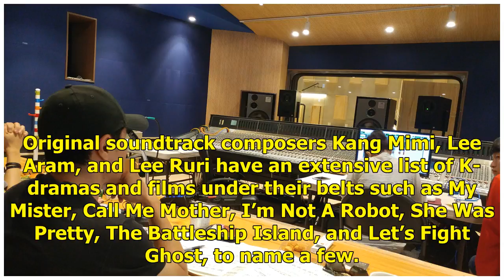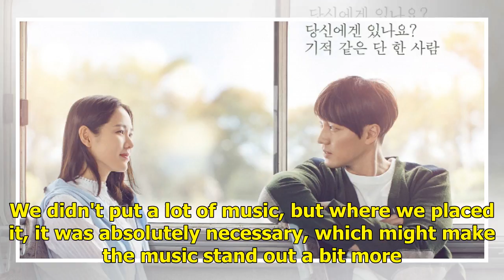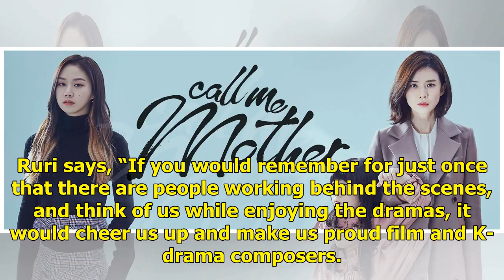Watch: A look inside K-drama OSTs (My Mister, Call Me Mother & more)